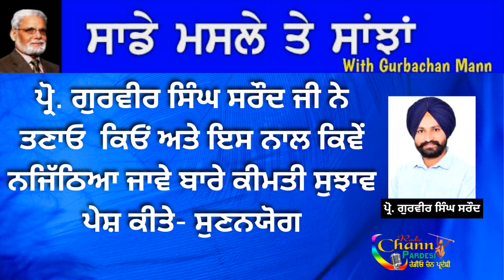ਤਣਾਓ ਕਿਓਂ ਅਤੇ ਇਸ ਨਾਲ ਕਿਵੇਂ ਨਜਿੱਠਿਆ ਜਾਵੇ ਬਾਰੇ ਕੀਮਤੀ ਸੁਝਾਵ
ਪ੍ਰੋ. ਗੁਰਵੀਰ ਸਿੰਘ ਸਰੌਦ ਜੀ ਨੇ ਤਣਾਓ  ਕਿਓਂ ਅਤੇ ਇਸ ਨਾਲ ਕਿਵੇਂ ਨਜਿੱਠਿਆ ਜਾਵੇ ਬਾਰੇ ਕੀਮਤੀ ਸੁਝਾਵ ਪੇਸ਼ ਕੀਤੇ- ਸੁਣਨਯੋਗ